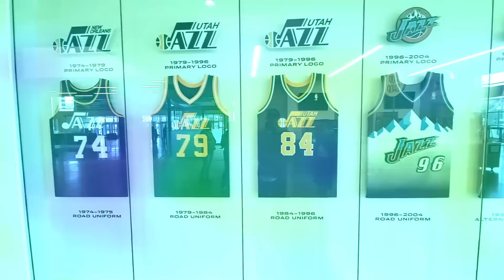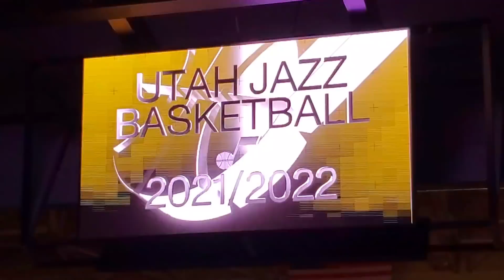🏀HIGH SCHOOL BASKETBALL TEAM PLAYS FIRST GAME on NBA COURT! 🏀